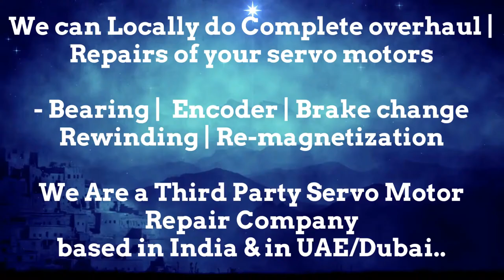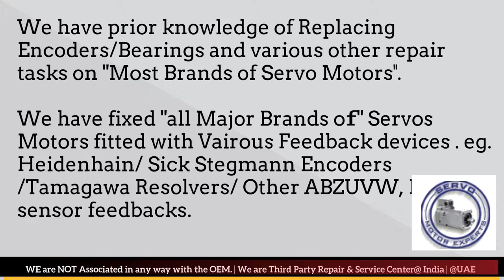Kollmorgen Repair Servo drive alarms, errors,testing troubleshooting,Repair noisy servo motor